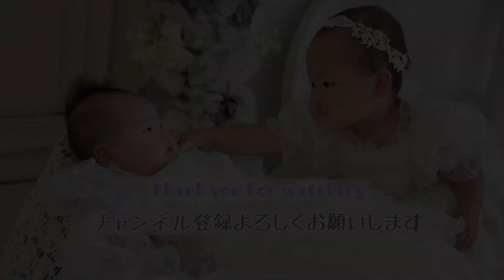【パパ嫉妬】男の子の名前を言った1歳児と生後4ヶ月の1日に密着#年子姉妹#赤ちゃん